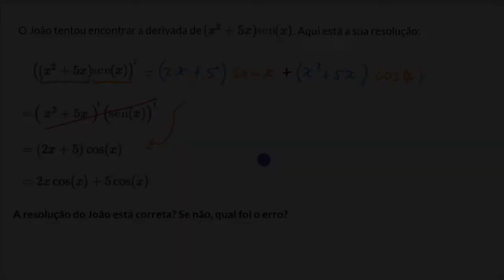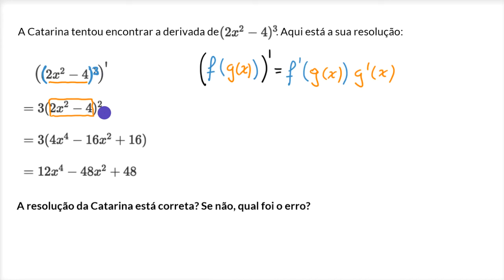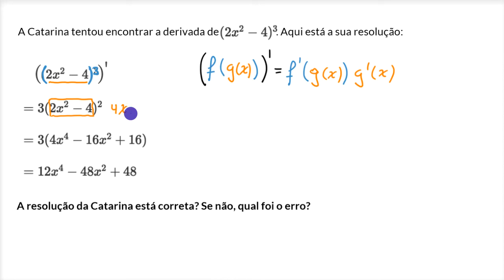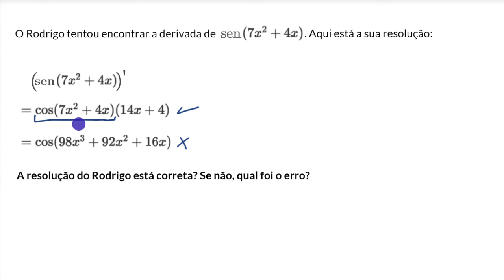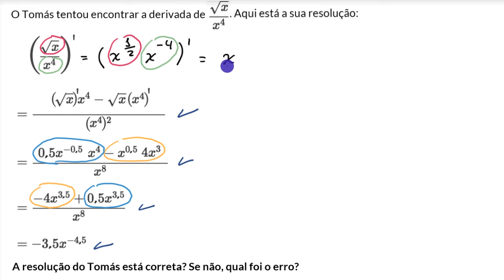Derivação de funções. Encontrar o erro - Khan Academy em português (12.º ano)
Vídeo original: Differentiating functions: Find the error